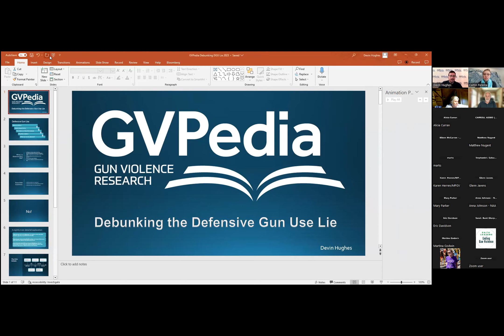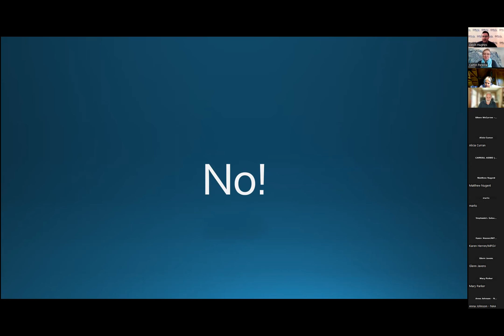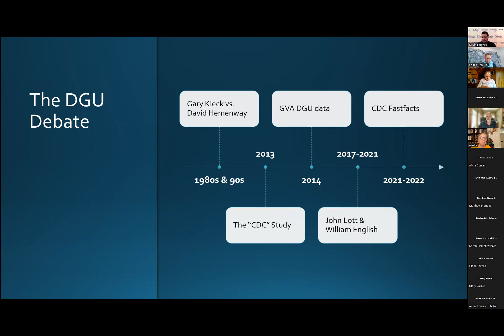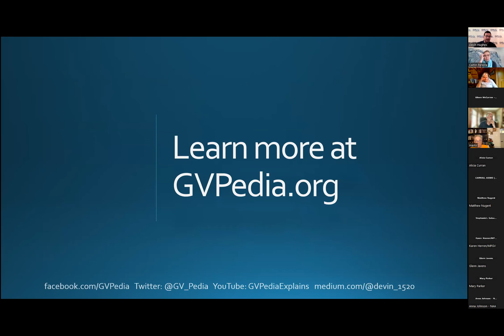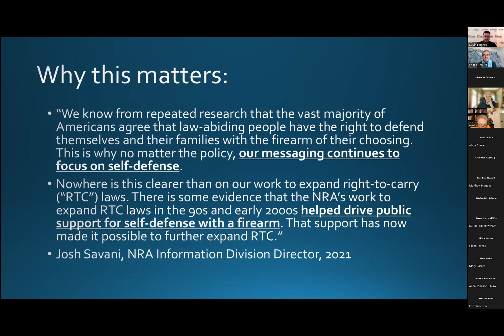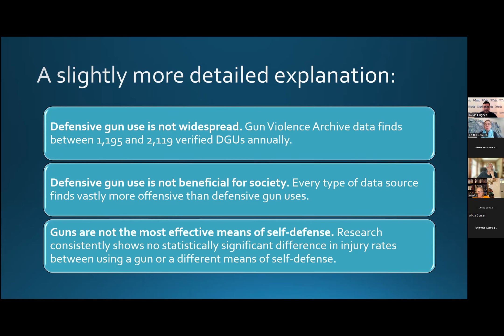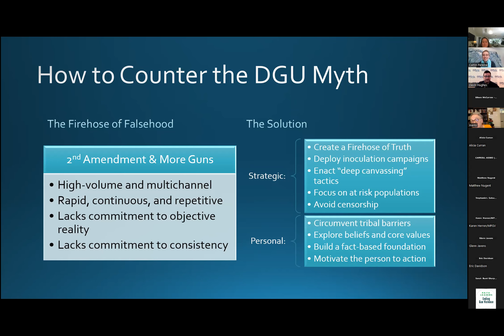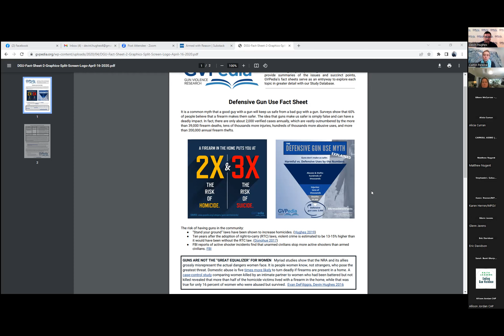GVPedia Explains...the Defensive Gun Use Myth